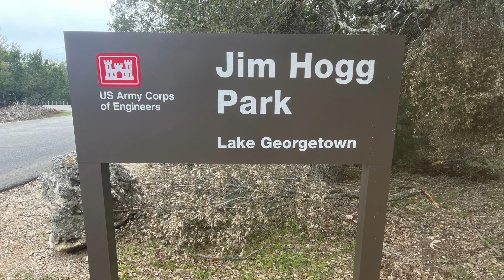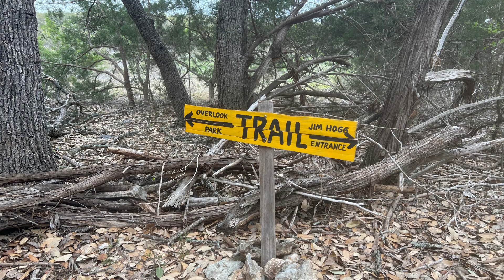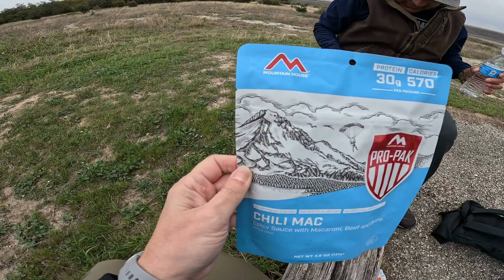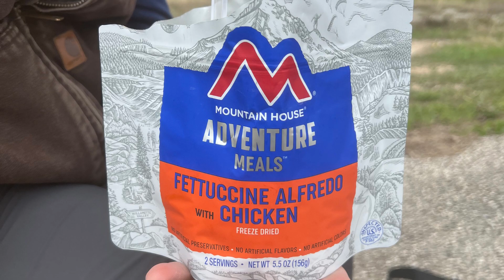Jim Hogg Campground Lake Georgetown, TX Feb. 17-19, 2023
Had a great time hiking, cooking and relaxing at Lake Georgetown.  Shout out to @RYOBITOOLSUSA and @MountainHouseMeals We love your products!